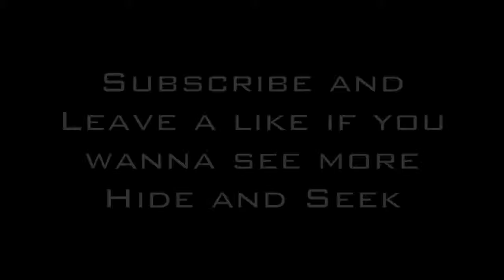Hide and Seek in the Tower!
I had a blast doing this with my friends!